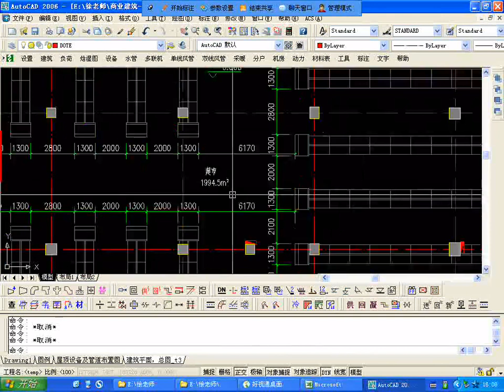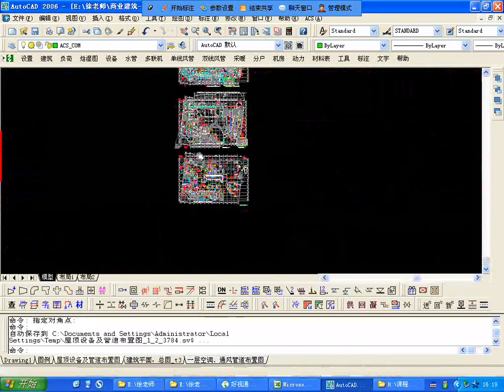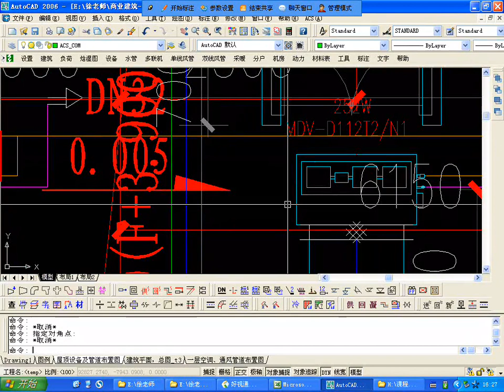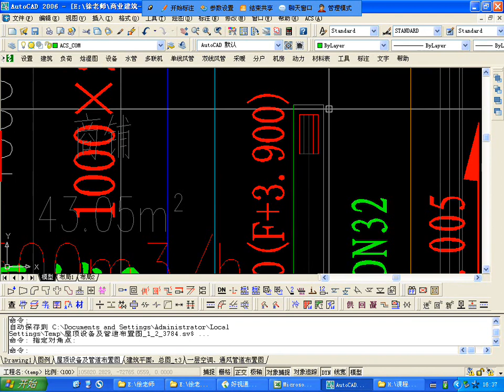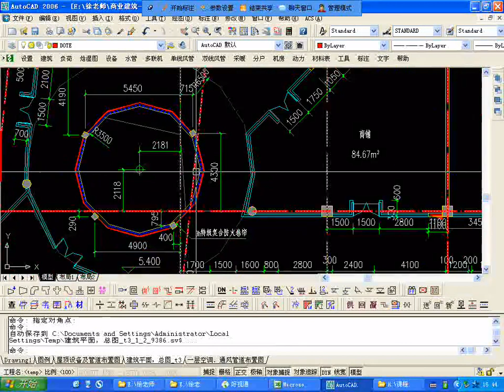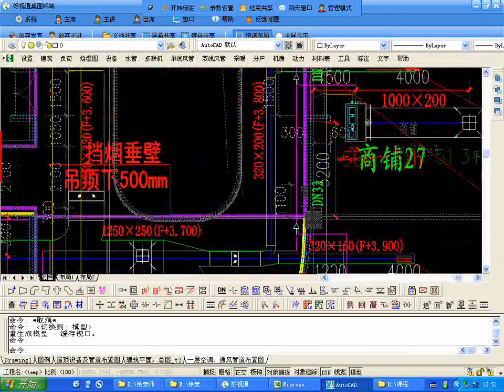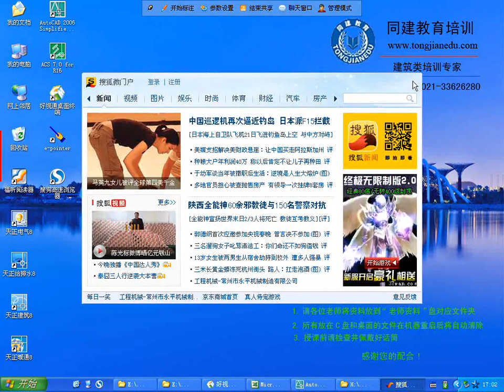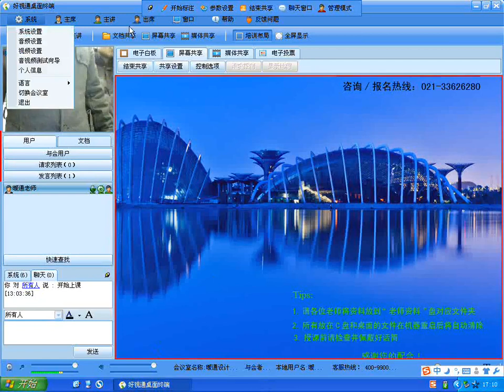249 第249节 暖通速成商业设计防排烟系统07